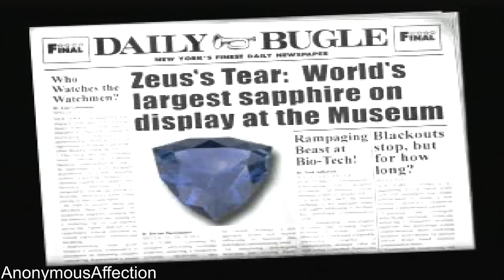Spider-Man 2: Enter Electro - Walkthrough Part 21 - Level 21: Konichi-Wa Spider-San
Walkthrough of Spider-Man 2: Enter Electro in high hefinition on the PlayStation 1.

Systems: PlayStation

Developer: Vicarious Visions

Publisher: Activision

Description:

The city is at risk, and only you can save it from the evil clutches of an old enemy: the powerful Electro. He has a mysterious new device that will make his million volts of destruction even more deadly. But, with Spider-Man on the job, Electro is in for the shock of his life.